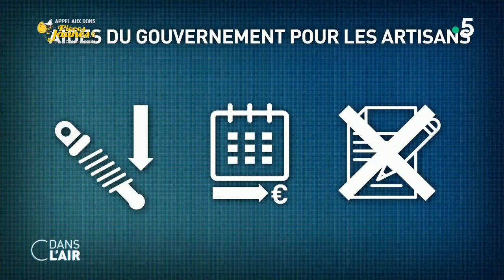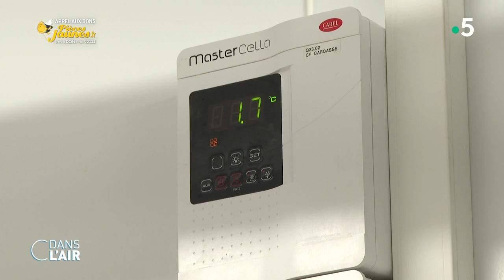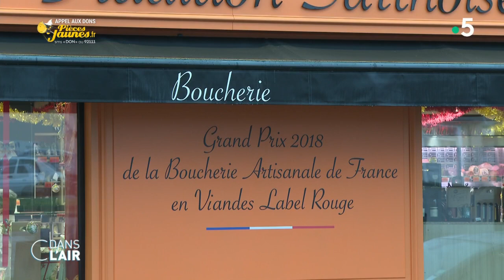Le bouclier tarifaire, l'autre dossier brûlant pour l'exécutif - Reportage cdanslair 27.01.2023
Si le dossier des retraites préoccupe le gouvernement, celui du bouclier tarifaire réclamé par les artisans continue d'inquiéter l'exécutif. Cette semaine, les boulangers sont allés manifester sous les fenêtres de Bruno Le Maire pour réclamer des aides supplémentaires.

Diffusion : tous les jours de la semaine à 17 h 45
Rediffusion : tous les jours de la semaine à 22 h 30
Format : 65 minutes
Présentation : Caroline Roux et Axel de Tarlé
Production : France Télévisions/Maximal Productions